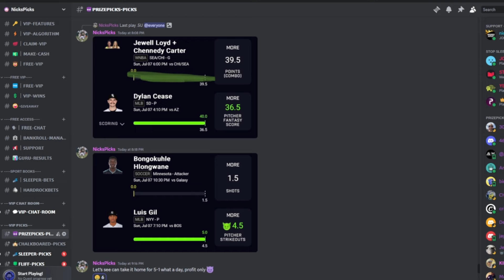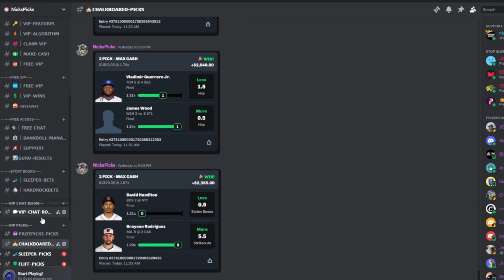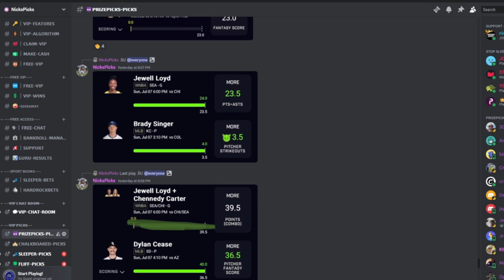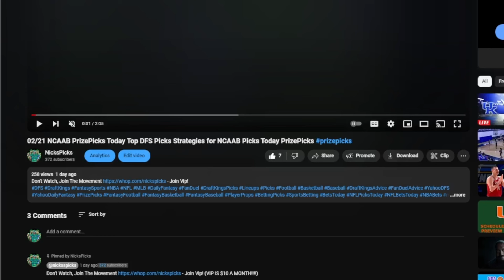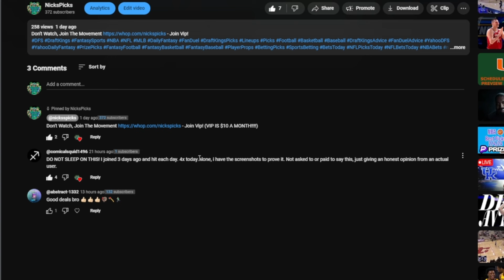WNBA PRIZEPICKS TODAY | 6 BEST PROP PICKS | SUNDAY | 7/14/2024 | BEST PROPS | NBA BETTING